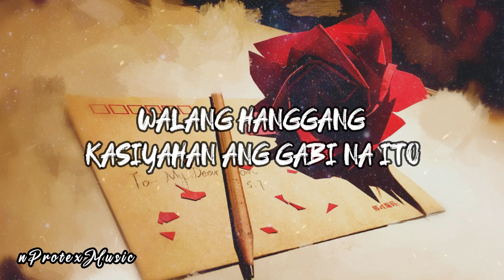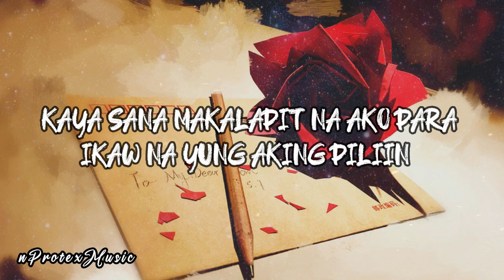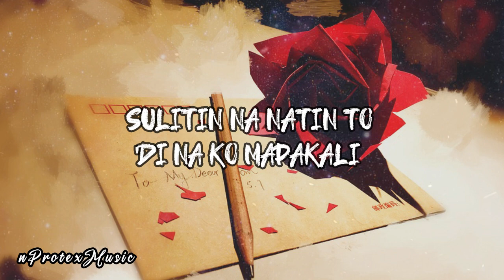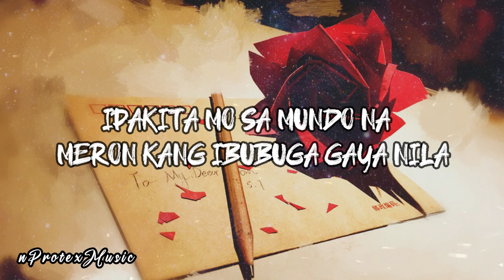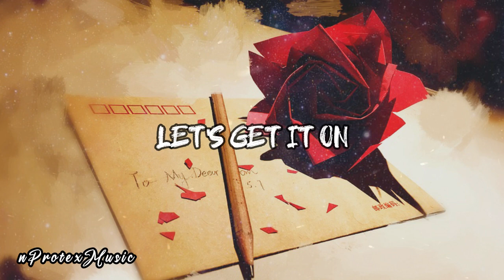COIN$ - Dear Love (ft. Clien of ALLMO$T) (Lyrics)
🎵 Welcome To  n P r o t e x M u s i c 🎵

Artist: Jayvie, MIAM, Jpaully & Clien of ALLMO$T
Mix and Mastered by: Mhirco Ian Angeles "MIAM" Millar
Arranged by: Jayvie, MIAM, Jpaully & Clien of ALLMO$T
 Lyric Video by: Jayvie & MIAM

✔️ n P r o t e x M u s i c